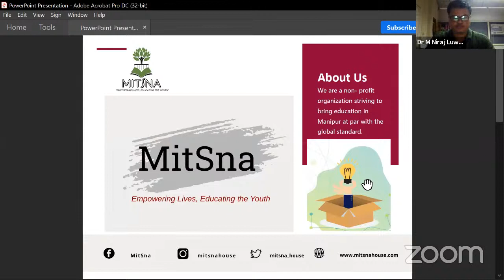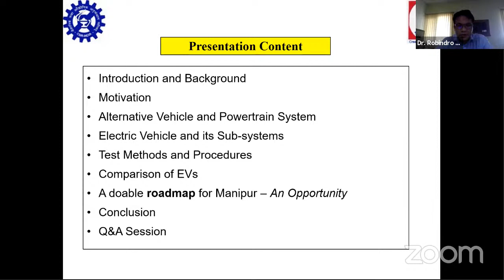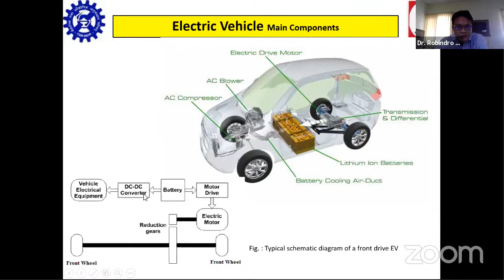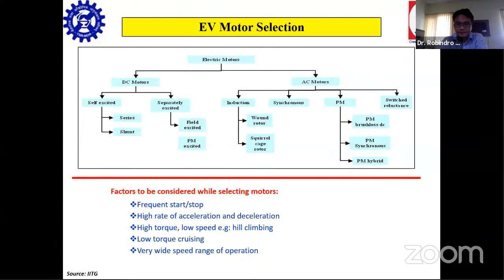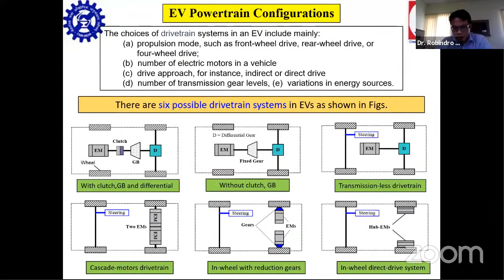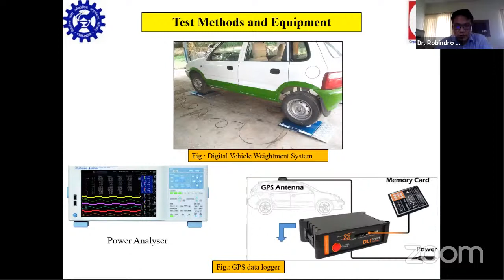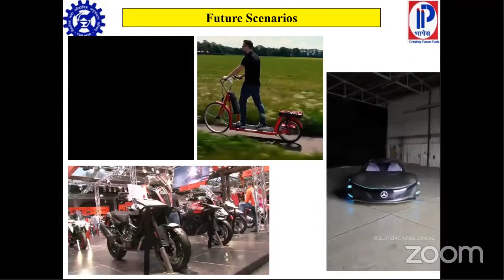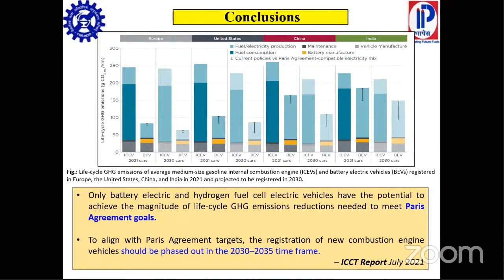KHANGMINASHI - VIII by Dr Robindro Lairenlakpam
Khangminashi VIII- A science popularisation talk series by KKT Imphal in collaboration with MitSna.